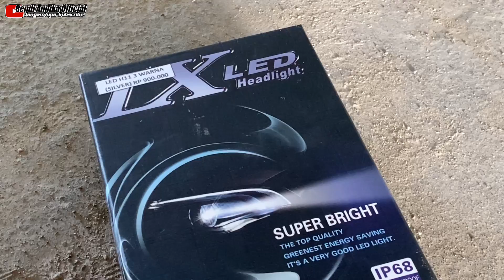SELAIN PASANG DI TRUCK, TERNYATA LAMPU INI BISA PASANG DI MOBIL...!